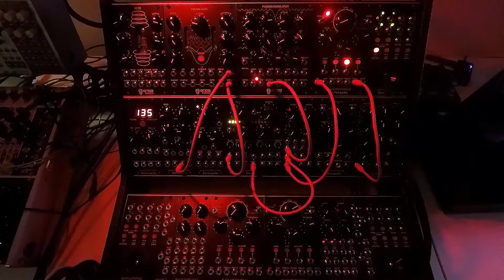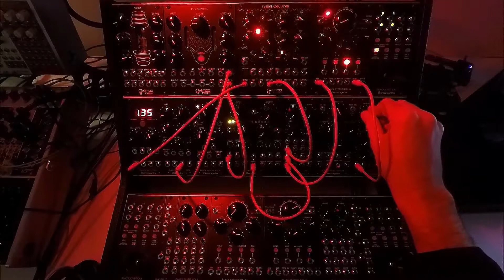" Basslines Part 1" Erica Synth "Dada Noise System v2" video #4 by ATD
Erica Synths in cooperation with the Liquid Sky Artistcollective presents the new Dada Noise System II - a modular synth-lab which is dedicated to create all kind of abstract organic analog noise / ambient soundscapes / industrial noise / bad ass bass / spheric atmospheres / experimental unheard drones / sonic glitches and of course all kind of thrilling horror- and scifi-sounds for the professionals. Every single module of the system is already a sound source of its own, therefore the possibilities for sound-, noise- and atmo-experiments are endless.